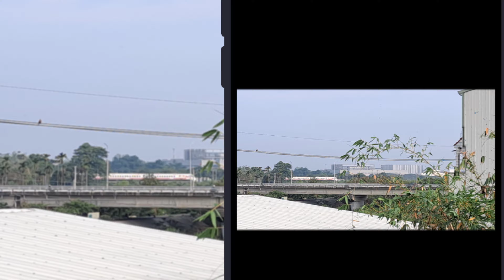遠拍280次普悠瑪列車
遠拍 280次普悠瑪列車

噹！！
拍攝：2021/05/1
剪輯：2021/05/1